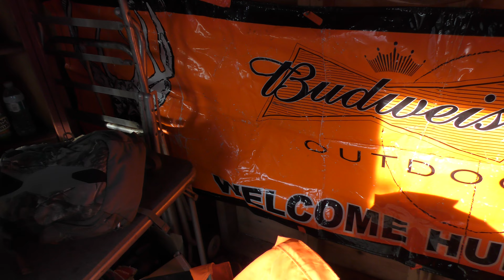Hunt At The Cabin- Mid-Day